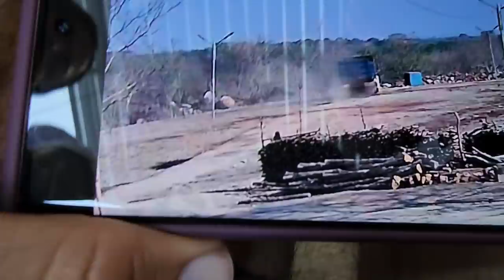Vimos en las camaras el accidente de Julio. Los hombres ya terminaron sus recetas excepto el Seco.